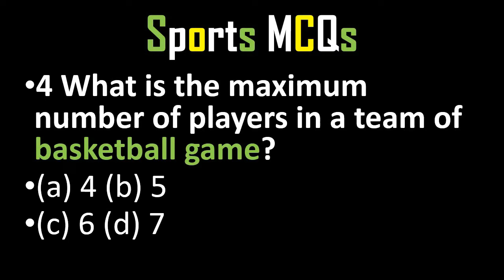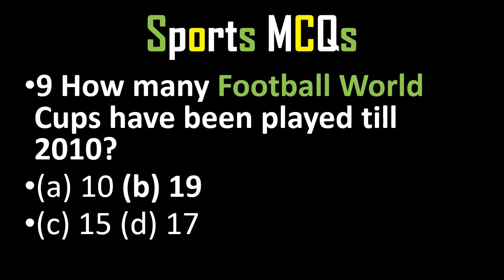10 Most Important Health and Physical Education MCQs || DPE || IPE || PET || NTS || Kpkpsc